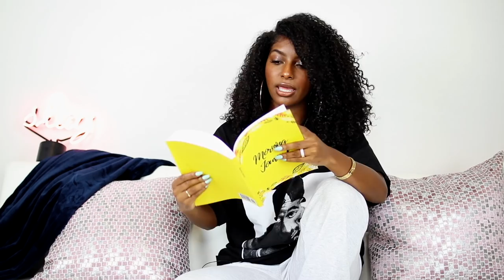DID WE BREAK UP? DEPRESSION? | LIFE UPDATE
🎥 CAMERA + EDITING ↓
C a m e r a : Canon 80d
L e n s : Sigma 30mm f/1.4 ART lens